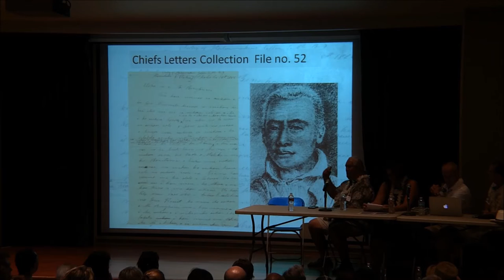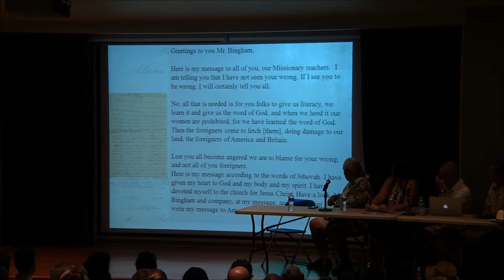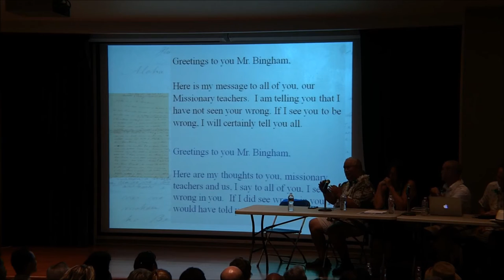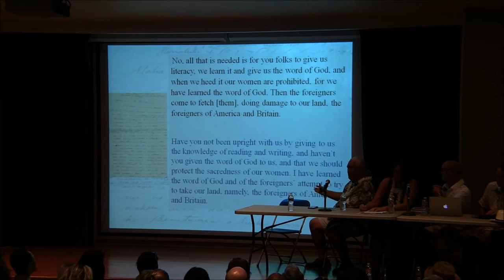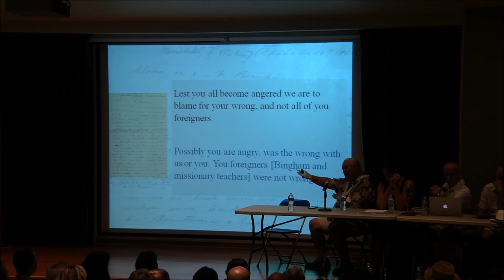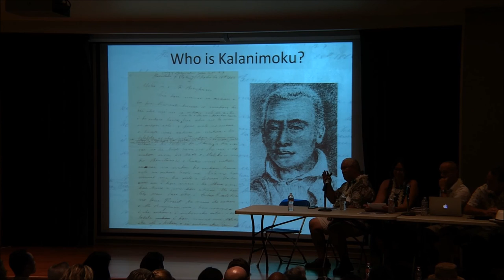Mission Houses - Chiefs Letters - John Laimana - Kalanimoku - Dolphin Incident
Hawaiian Mission Houses Historic Site and Archives held a “Letters from the Ali‘i,” symposium August 6, 2016, discussing an important collection of ali‘i letters consisting of more than 225 letters from about 35 different chiefs held at Hawaiian Mission Houses Archives.

The letters, written between 1823 and 1887, are assembled from three different collections: the  ABCFM Collection held by Harvard’s Houghton Library, the HEA Collection of the Hawaii Conference-United Church of Christ, and the Hawaiian Mission Children’s Society.

The letters have been digitized by Hawaiian Mission Houses staff, then transcribed, translated, and annotated in a project led by Puakea Nogelmeier and Awaiaulu Foundation, supported by HMH through a grant from the Atherton Family Foundation.

Puakea Nogelmeier moderated a discussion of the project with student participants who translated the letters and scholars Noelani Arista, John Kalei Laimana, Kapali Lyon, and Marie Alohalani Brown.  Awaiaulu Foundation was created to train young scholars to understand, translate, and interpret Hawaiian language resources for English and Hawaiian speaking audiences.

These words from the ali‘i themselves, newly translated by advanced students under the guidance of Awaiaulu, give us a remarkable lens through which we can view changes occurring in nineteenth century life in our islands. The newly translated chief’s letters will be made available to the general public for the first time in September, 2016 at Hawaiian Mission Houses website missionhouses.org as part of its digital collection.